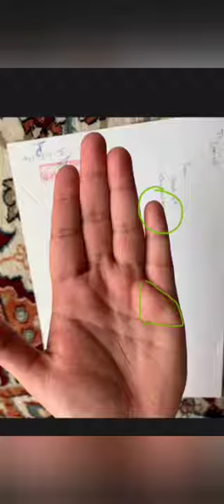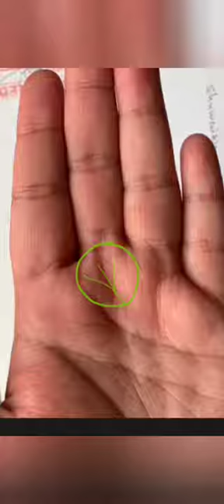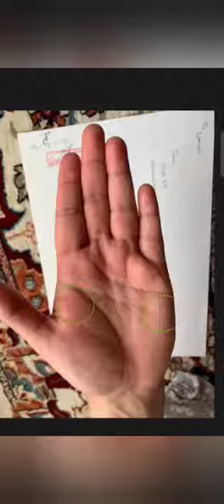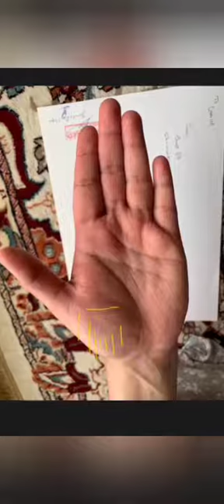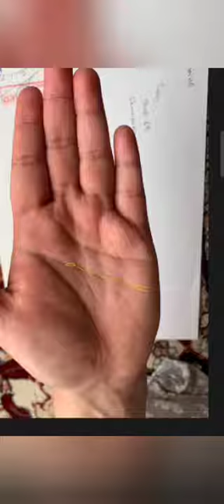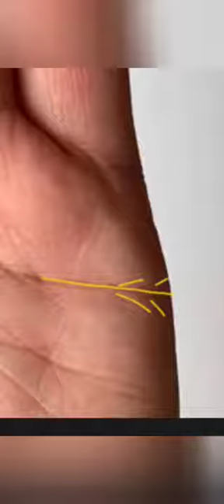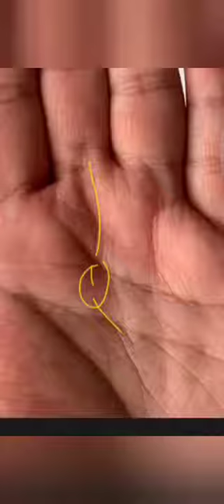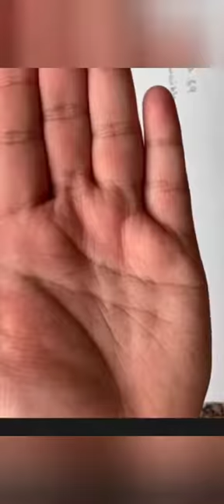long sun finger than jupiter fingerl Palm analysis l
for Palm analysis watsaap me at: 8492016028

and dm at insta.